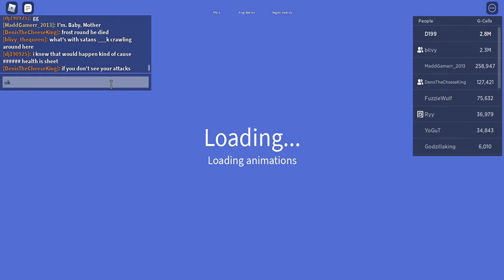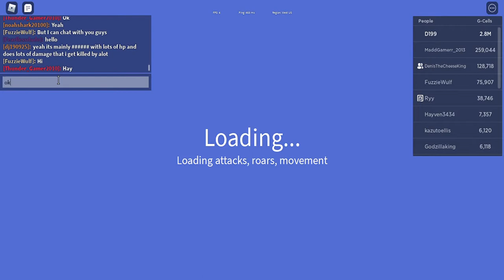More Ku (i really need a better pc)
was ment to be a 1v1 vid but got destracted